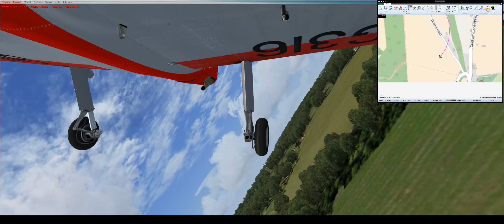Test flight with my new DHC-1 Chipmunk in FSX:SE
Also fiddling with the EZDOK settings.